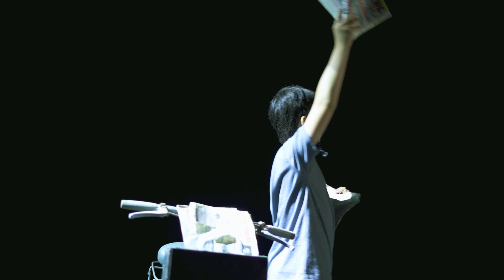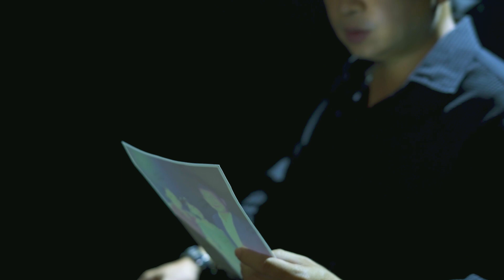Bằng Cường ĐẶC BIỆT | Phóng sự phim ngắn về Bằng Cường "Áp lực tạo ra kim cương"